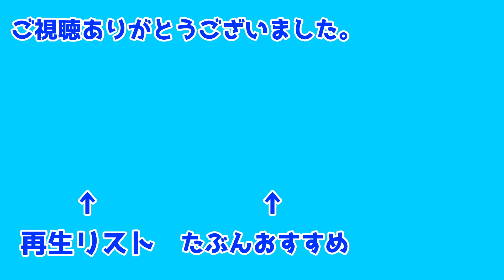【ドラゴンクエスト5】お化け退治 #2【DQ5】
Developed by ArtePiazza